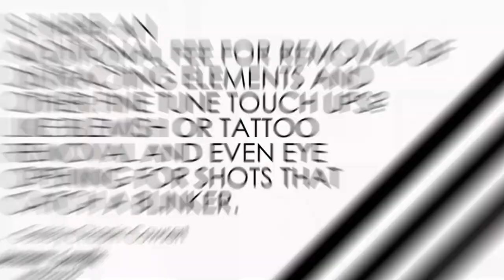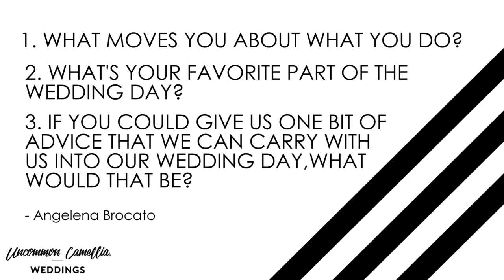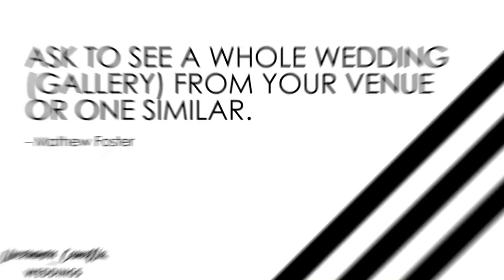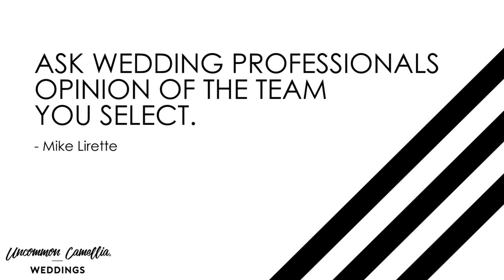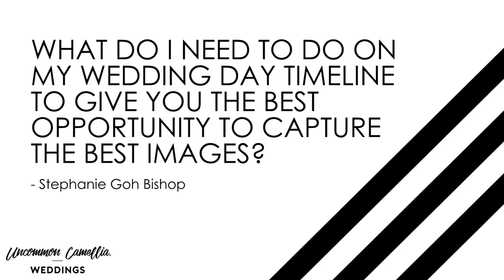10 Real Photographers Advice: The MOST IMPORTANT Questions To Ask When Hiring A Wedding Photographer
I reached out to 10 New Orleans based photographers and asked them what questions they wished YOU would ask during the initial interview. From the group's answers, I created this video which will tell you The MOST IMPORTANT questions to ask when hiring a wedding photographer... YOU CAN'T GET THIS ANYWHERE ELSE!

Here are the rock star photographers and their social media pages:

1 | Brandon Xuereb | Xistence Photography | @xistencephotography

2 | Gabby Chapin Cowsert | Gabby Chapin Photography | @gabbychapin_photography

3 | Angelena Brocato | Brocato Photography Collective | @brocatophotography

4 | Theresa Elizabeth | Theresa Elizabeth Photography | @theresaelizabethphoto

5 | Emily Green | Emily Green Photo | @emilygreenphoto

6 | Mathew Foster | Mathew Foster Photography | @mathewfoster_photography

7 | Mike Lirette | Mike Lirette Photography | @mike_lirette_photography

8 | Jen Menard | Jen Menard Photography | @jenmenardphoto

9 | Josh Williams | Josh Williams Photography | @joshwphoto

10 | Stephanie Goh Bishop | Starling And Sage | @starlingandsage